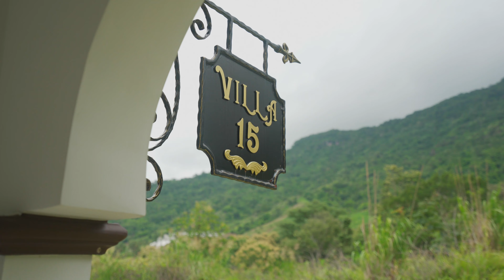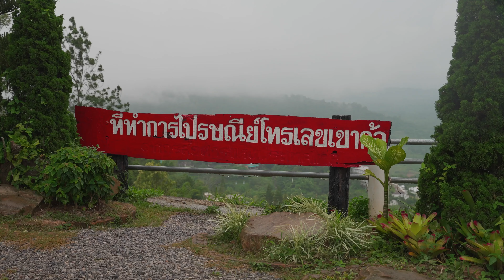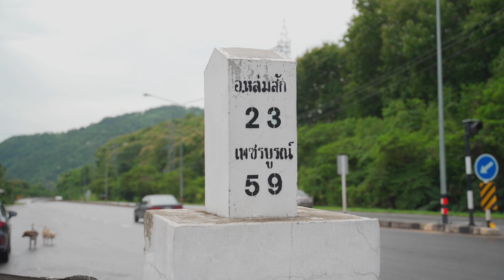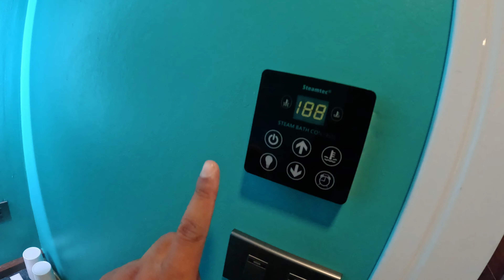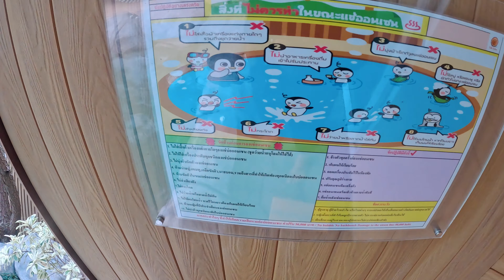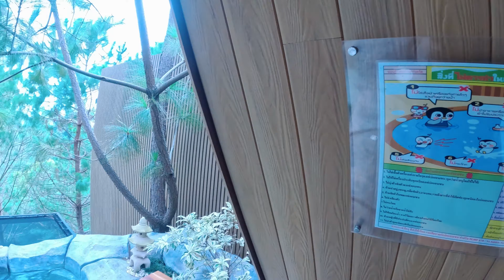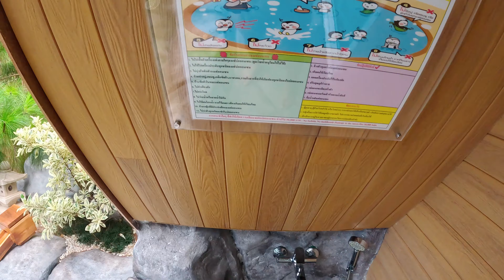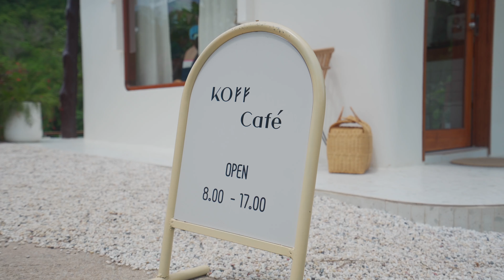7 พิกัด เที่ยวเขาค้อฟีลต่างประเทศ | แช่ออนเซนกลางป่าสน | นอนวิลล่าปราสาทเปิดใหม่ | Vlog 30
"พักเขาค้อ 1 คืน อายุยืน 1 ปี"
นี่เป็นหนึ่งในสโลแกล ที่ทำให้หลายๆ คน อยากมาเที่ยวที่เขาค้อ เพราะบรรยากาศและอากาศที่ดี รอบนี้ผมเองก็จะพาทุกคนไปอัพเดทเขาค้อ เป็นการไปเที่ยวเขาค้อฟีลต่างประเทศ โดยจะพาไปนอนที่ปราสาทและแช่ออนเซนกลางป่าสน ที่บอกเลยว่าสวยมาก  นอกจากนั้น ยังพาไปชมทะเลหมอกสุดปัง และไปนั่งชิลคาเฟ่น่ารักๆ ใครที่แพลนจะมาเที่ยวเขาค้อ ต้องห้ามพลาดทริปนี้เลย ตามไปดูกัน
📌 ตามไปดูกันว่ามีที่ไหนกันบ้าง
1.ไร่ข้าวโพดหวานคอร์นนิลี่ - Cornily Corn Farm
2.The Blue Sky Resort khaokho
3.ไปรษณีย์เขาค้อ
4. จุดชมวิวหน้าอำเภอเขาค้อ
5.วัดผาซ่อนแก้ว
6.Villa pason khaokho
7.koff cafe